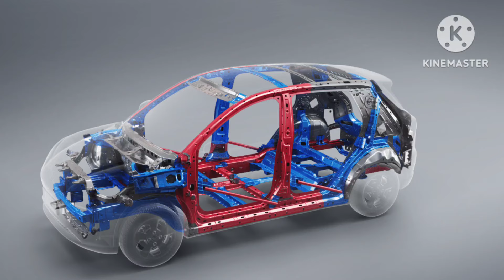Wuling Bingo sắp về Việt Nam thêm bản SUV: Ngang Raize, chạy tối đa 510km/sạc, quy đổi từ 264 triệu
360 Xe_Hiện chưa rõ Wuling Bingo dự kiến về Việt Nam có bổ sung phiên bản SUV này không.